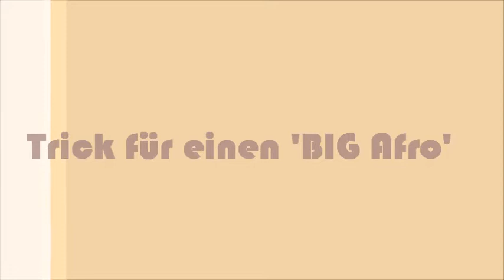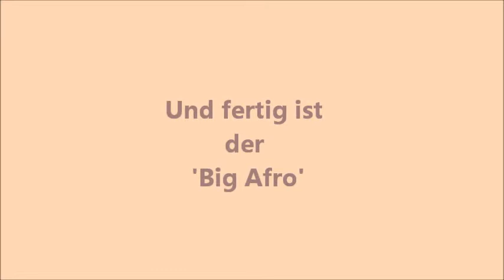Trick für einen 'BIG Afro'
olgt mich auf Twitter     @MuadiKa